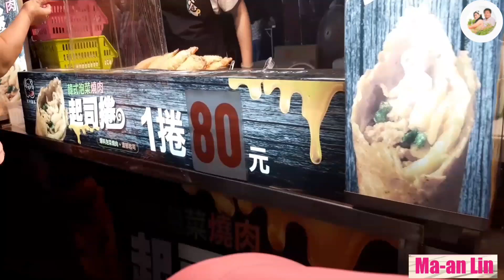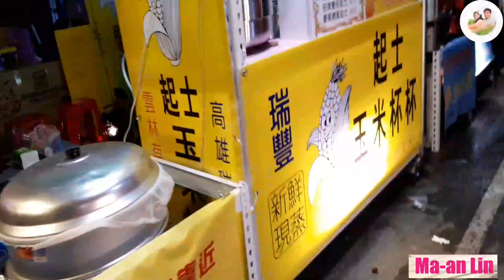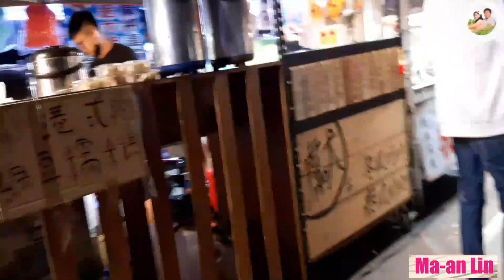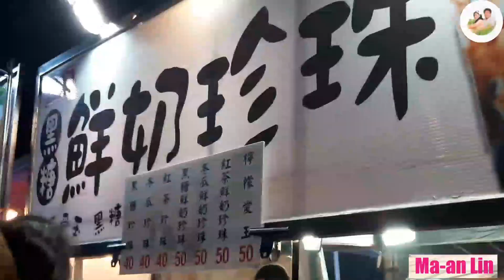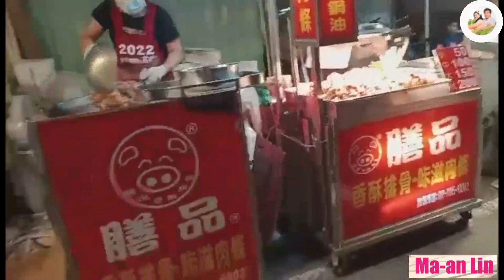Night Market 夜市